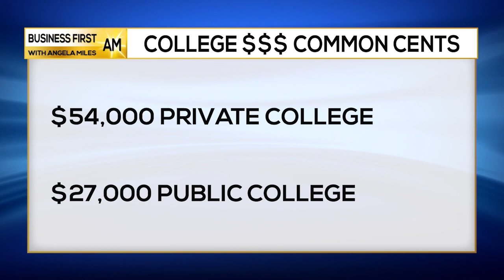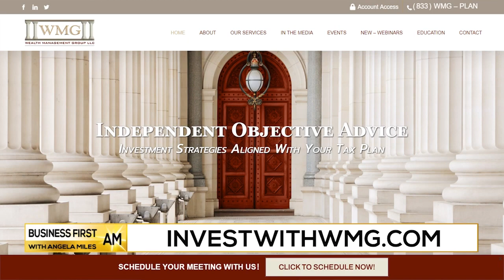COLLEGE $$$ COMMON CENTS